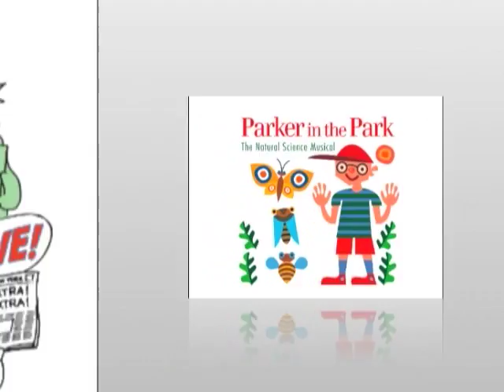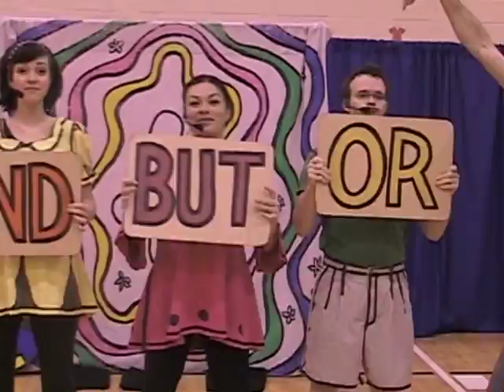THEATREBAM PROMO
A look at our three fantastic shows!  To receive more information on booking a performance of "Schoolhouse Rock Live!" or "Parker in the Park" or "The Main Street Kids' Club: A MathStart Musical" for your school or organization, please fill out the form on our
You will be contacted by a Theatrebam Chicago representative.